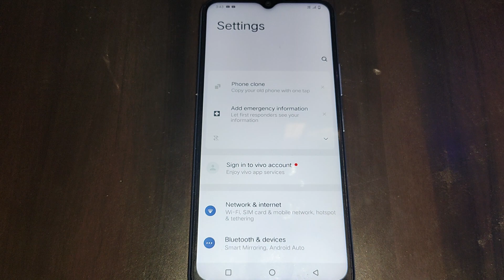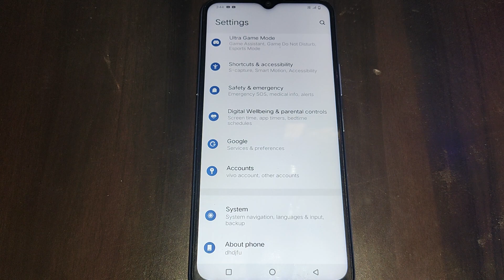screen update wallpaper kaise kare iqoo z3 5g,iqoo z3 5g wallpaper setting